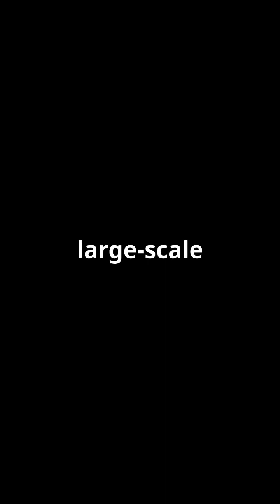The Great Cosmic Desert: Boötes Void Explained!facts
Dive into the mysteries of the universe with our rapid cut short video, "The Great Cosmic Desert: Boötes Void Explained!" 🌌 Explore the enigmatic Boötes Void, a vast cosmic region approximately 700 million light-years away, where only 60 galaxies exist in an area that should host thousands! Discover its intriguing formation theories and the implications for galaxy structure and dark energy. With captivating Disney Pixar-style visuals and a lively Californian narration, this video will take you on a journey across one of the largest known cosmic voids.

OUTLINE:

00:00:00 The Great Cosmic Desert: Boötes Void Explained!